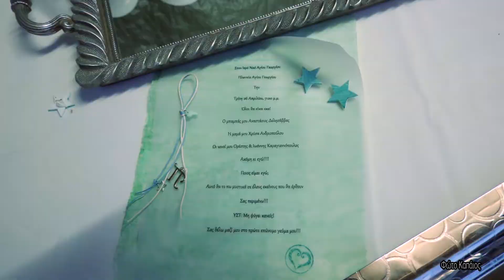Βάπτιση στον Άγιο Γεώργιο Καβάλας - Φώτο Καπάιος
Δείτε στιγμιότυπα από την βάπτιση του μικρού Παναγιώτη στον Ιερό Ναό του Αγίου Γεωργίου στην Καβάλα .